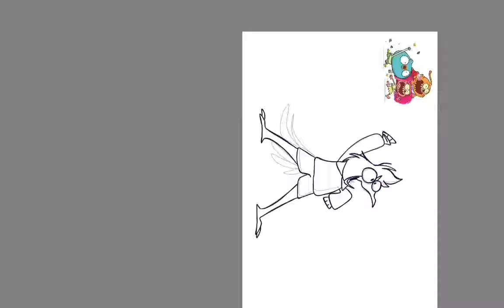harvey beaks speedpaint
song * Oh by jingo
Great song